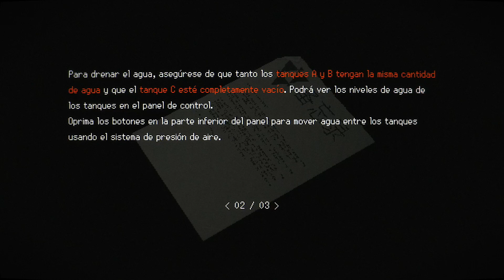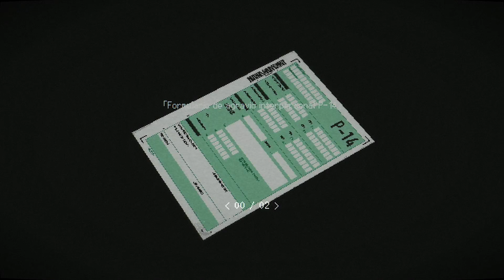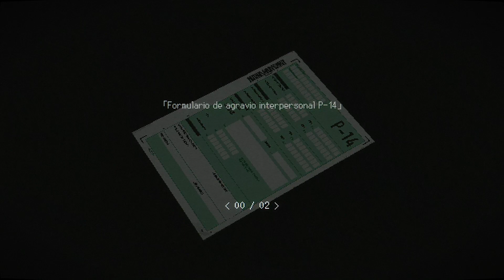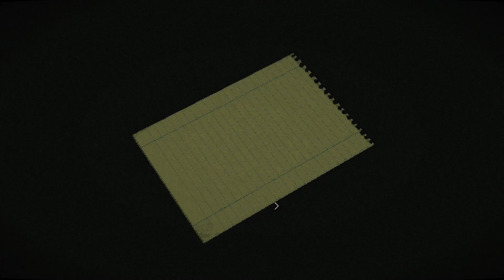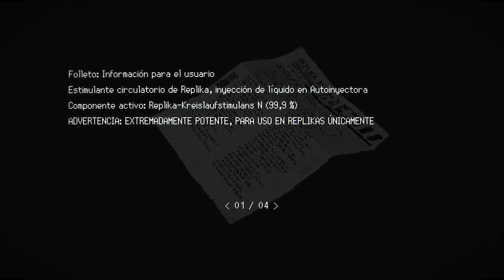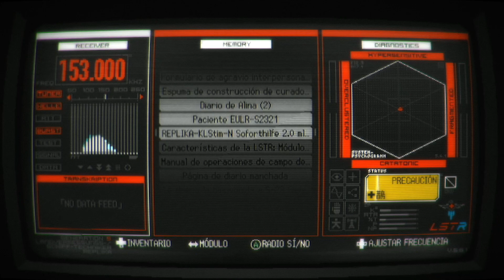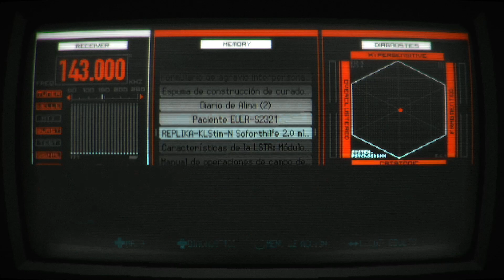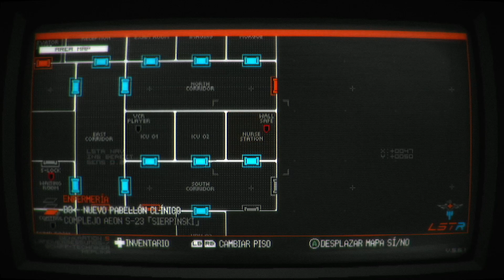4 💀🕷️🔞 Signalis survival Lest's Play • Eule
.- REDES -.

No usar URL: Las URL enviarlas al twitter.
No Spoilers: pedir permiso previamente.
No Spam: A no ser que yo lo permita.

.- PC COMPONENTES -.

GPU: GeForce GTX 1080 ti
CPU: i7-4970K CPU @4.00 GHZ
Memoria: 32 GB RAM
Resolución Actual: 1920x1080. 60
Ratón: Zowie ZA13
Teclado: Corsair K30,
Micro: Snowball Blue
Pad: X360

.- CONSOLAS -.

Nintendo WII
.- DONACIONES -.